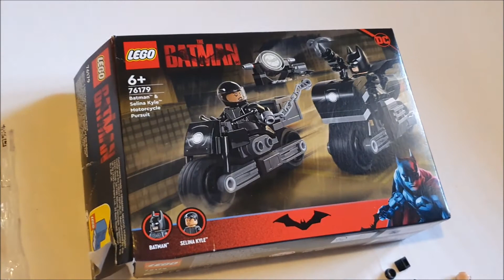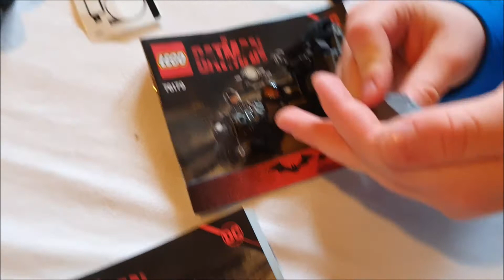BrickKid - 13 Lego 76179 Batman & Selina Kyle Motorcycle Pursuit Set Review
Hallo zusammen,

einen Tag nach dem Legoland Video auch gleich mein erstes Review. Für Euch heute das Lego 76179 Batman & Selina Kyle Motorcycle Pursuit Set. Ist es ein Kauf wert?

Euer BrickKid - 13